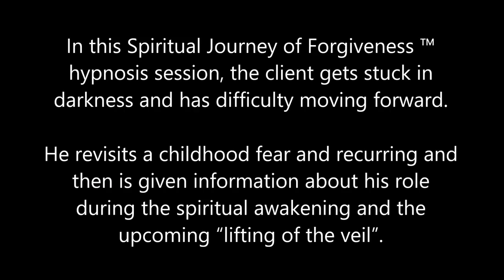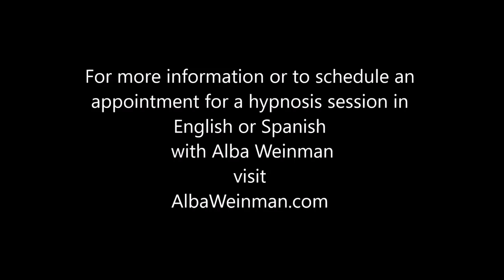214 Alba Weinman - Life: Enjoy the Experience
In this Spiritual Journey of Forgiveness hypnosis session, the client gets stuck in darkness and had difficulty moving forward.  He revisits a childhood fear and then is given information about his part during the spiritual awakening and the upcoming “lifting of the veil”.